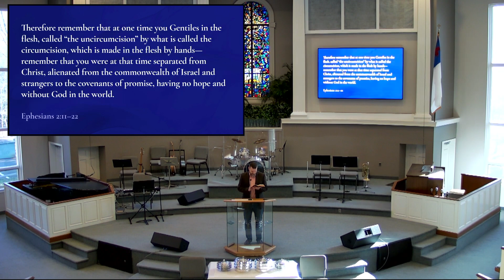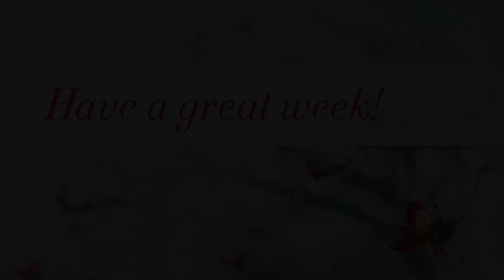SBC 3 19 23 "Hope" Ephesians 2:11-22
Pastor Aaron Hart